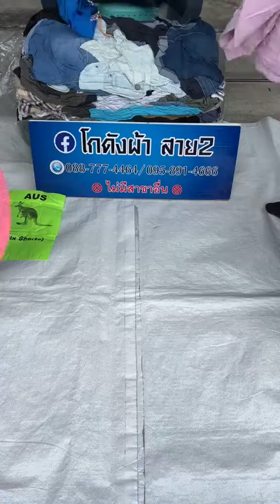กางเกงขาสั้นรวมผ้าช/ญ (ป้ายจิงโจ้) 2900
Line : @CUC456